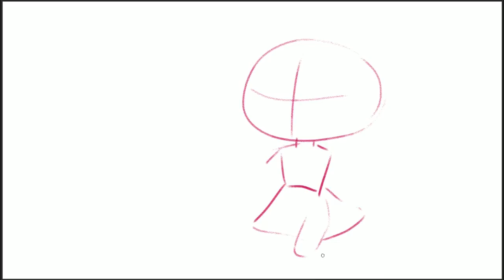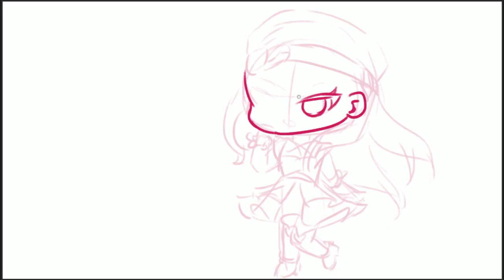함께 그리기!!!!- SD헤라 DDD무대복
저의 최애 헤라의 SD그리기 입니다!!
Dream Dream Dream 무대복이 예뻐서 골랐어요ㅋㅋㅋ